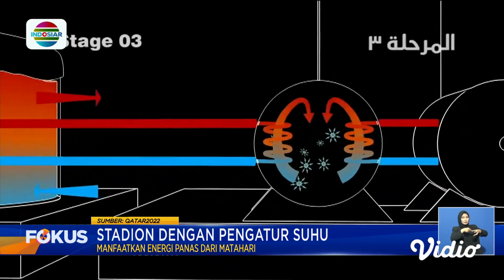Qatar Siapkan Sistem Pengatur Temperatur Udara di Stadion Piala Dunia 2022 | Fokus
Qatar menyiapkan fasilitas istimewa bagi pemain dan penonton sepak bola. Negara kaya hasil minyak bumi itu menyiapkan sistem pengatur temperatur udara di dalam stadion untuk menyeimbangkan suhu agar tetap nyaman.